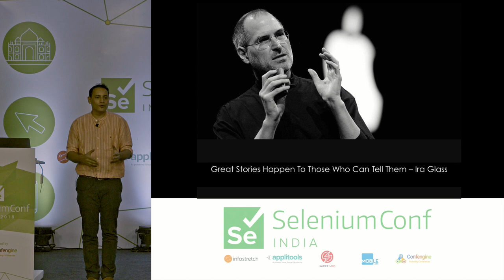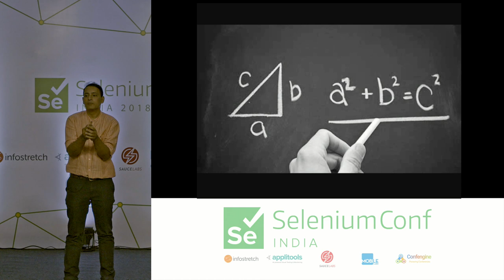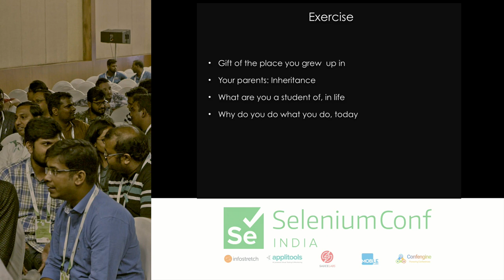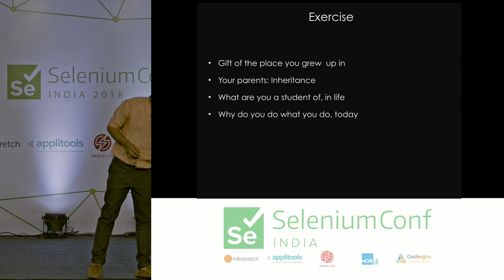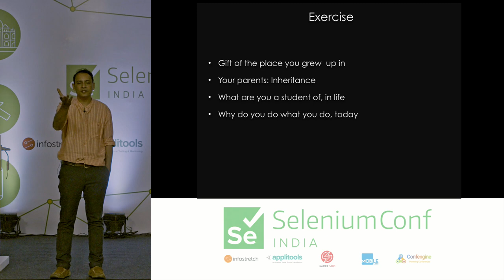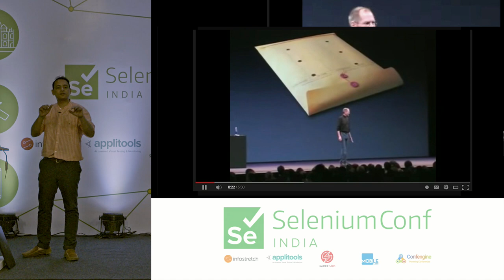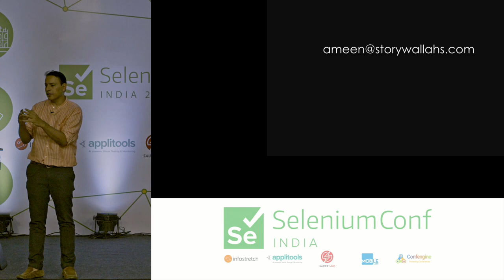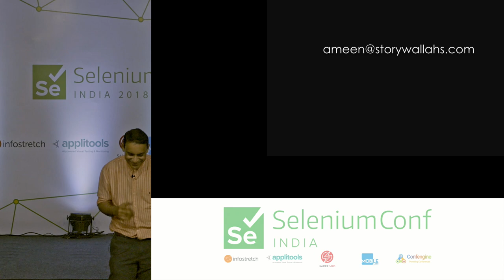The Art Of Business Storytelling by Ameen Haque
Struggled to put your point across and influence people to buy into your ideas and recommendations? Ever wondered how to weave numbers and data into a narrative? How can you compress a story and present it in five minutes, without the aid of powerpoint?

Increasingly, no matter which business you are in, you are already in the business of storytelling. As we deal with information overload, data dumps and clutter of information, storytelling has become a powerful way to communicate ideas.

Some people think numbers and stories are like chalk and cheese - very different from each other. However, the best business stories are built on the foundations of data. The Art of Business Storytelling session from Storywallahs covers all these and much more and is designed to help you leverage the power of storytelling in your work.